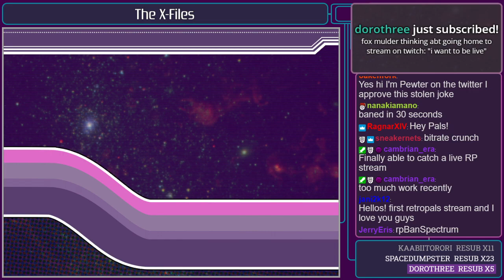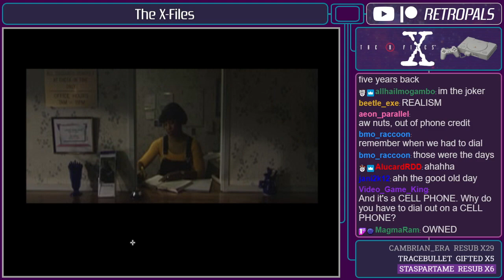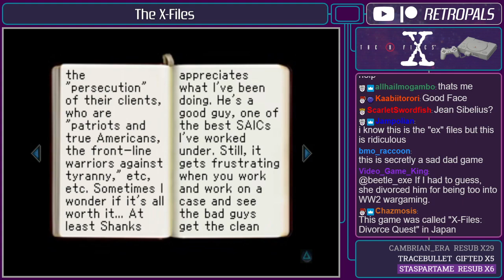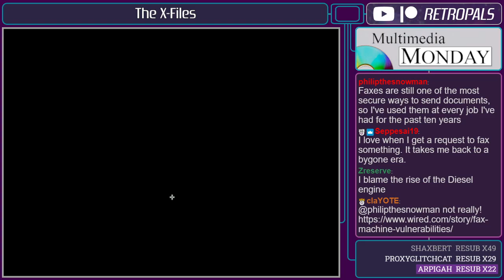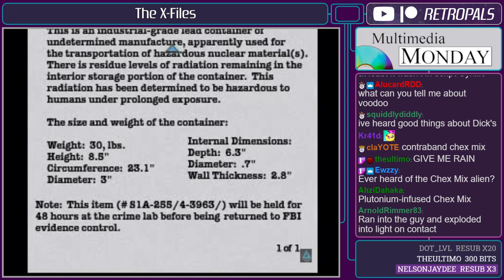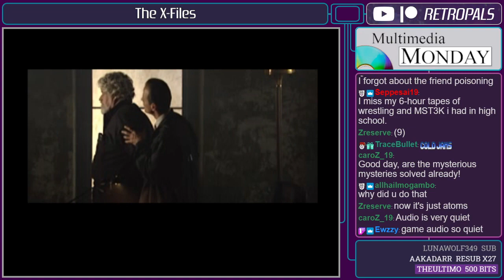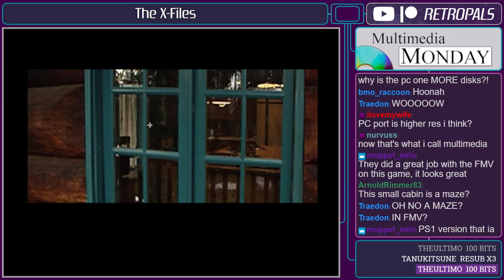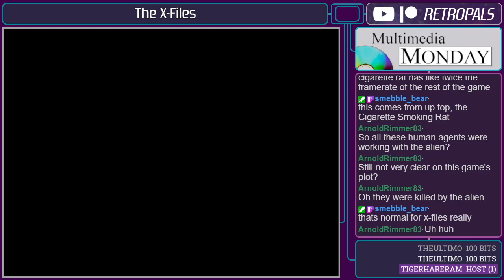The X-Files (PS1 FMV Game - Full Playthrough) Retro Pals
Ever hear of the Jeans Alien? Agents Fox Mulder and Dana Scully are in trouble, and we're the only ones who can help them! This is The X-Files, a PlayStation FMV game based on the '90s sci-fi series featuring many actors from the show's original cast, including David Duchovny and Gillian Anderson. Mulder and Scully are pretty elusive, though, and we'll need to track them across four CD-ROMs to find out what really happened. Remember: EAT THE CORN